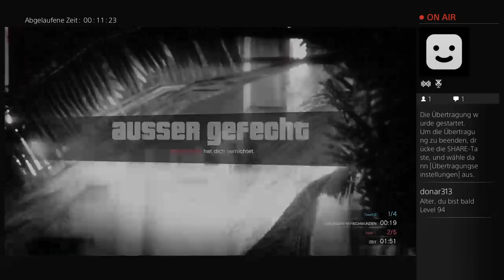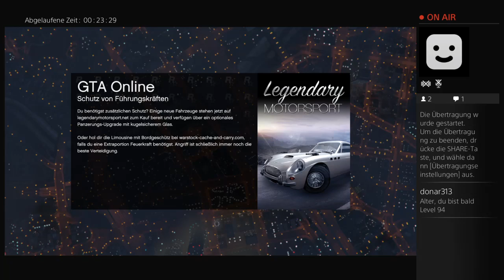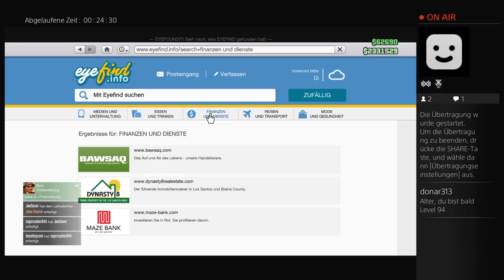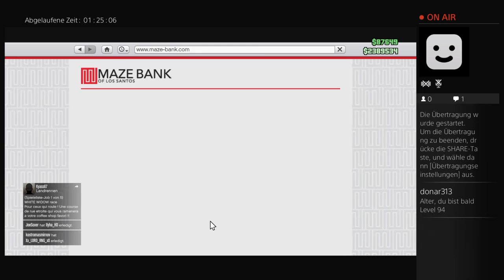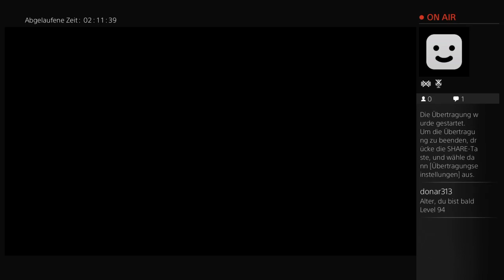PS4-Live-Übertragung von RUT116